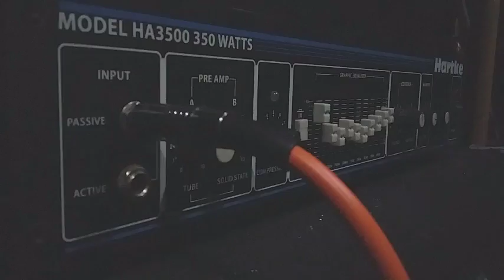DISHERO MUSIK STUDIO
I remember when I was in highschool, and this guy fuckin wanted to have a studio.
and now boooom!!!
Proud & respect @septianhadiansyah xoxo
Follow @disheromusik

“The moment we cry in a film is not when things are sad but when they turn out to be more beautiful than we expected them to be.”